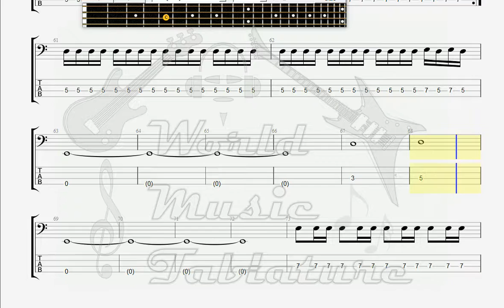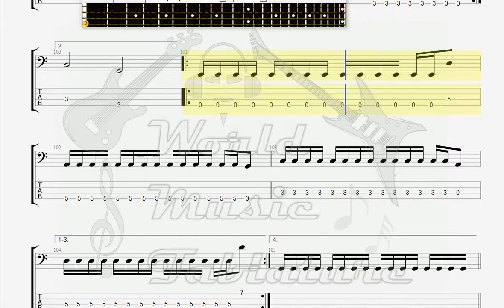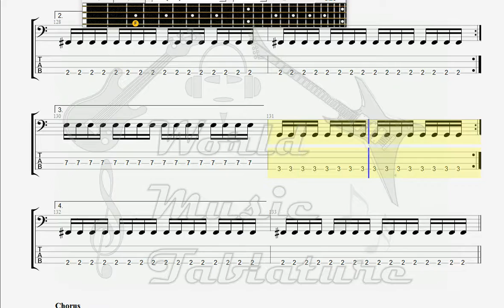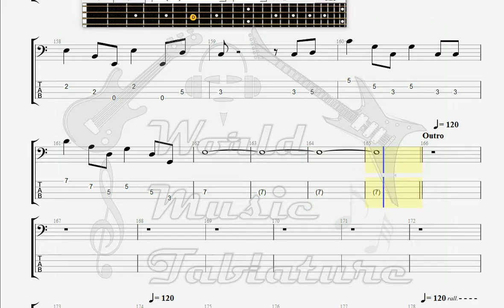Competition 5 The Forgotten Tales BASS GUITAR TAB